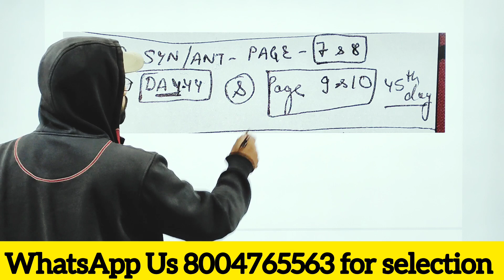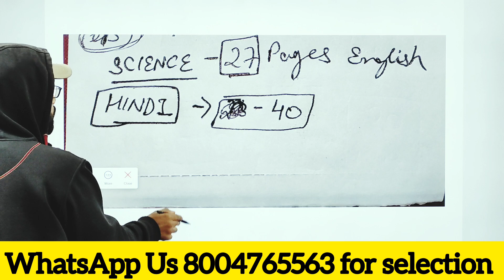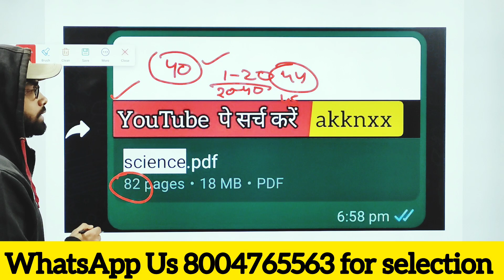Chandigarh JBT exam date - Chandigarh JBT exam preparation - Chandigarh JBT exam kab hoga - JBT PRT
apply form here

Chandigarh Punjab PRT JBT notification

new group

akknxxakshey

4,671 views Nov 24, 2022 Delhi Cantonment Board New Vacancy 2022 || LCB New Recruitment 2022 | LCB New Vacancy Notification

your question -

Chandigarh PGT
Chandigarh PGT exam date
Chandigarh PGT economics
Chandigarh PGT notification
ccc kya hai
what is CCC
course on computer concepts
akshey's Academy CCC
how to pass CCC
kya CCC ki jagah kuch or chalega
Chandigarh JBT me CCC
CCC syllabus
Chandigarh JBT PRT
Chandigarh JBT syllabus
Chandigarh JBT paper pattern
Chandigarh JBT previous year paper

 1. Chandigarh JBT Teacher Vacancy 2023

2. Chandigarh JBT Teacher Vacancy 2023 Notification

3. Chandigarh JBT Teacher Recruitment 2023 Overview

4. Chandigarh JBT Teacher Vacancy 2023- Important Dates

5. Chandigarh JBT Teacher Vacancy 2023

6. Chandigarh JBT Teacher Recruitment 2023 Apply Online

7. Chandigarh JBT Recruitment 2023 Application Fee

8. Chandigarh JBT Recruitment 2023 Eligibility Criteria

9. Chandigarh JBT Teacher Vacancy 2023

Selection Process

10. Chandigarh JBT Teacher Recruitment 2023 Exam Pattern

11. Chandigarh JBT Teacher Vacancy 2023 Salary

 akshey srivastava  and the producers do not take responsibility for any direct, indirect, implied, punitive, special, incidental, or other consequential damages arising directly or indirectly on account of any actions taken based on the video. and the producers of the video disclaim any kind of claim of libel, slander or any other kind of claim or suit of any sort. Viewers discretion is advised.